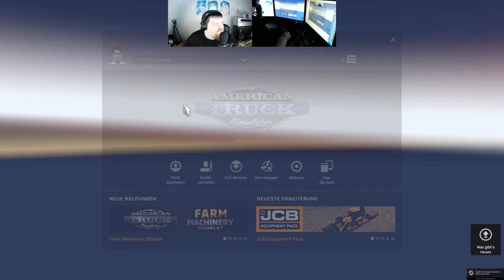Let´s Play ATS - American Truck Simulator #251